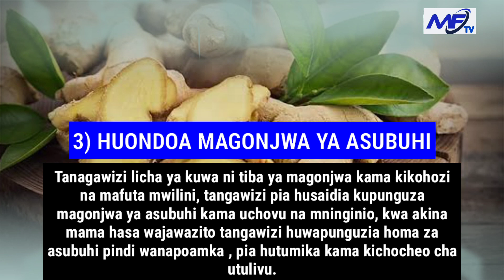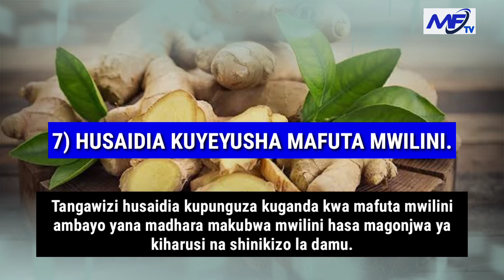Zijue Faida Kumi (10) Za Tangawizi Kiafya.